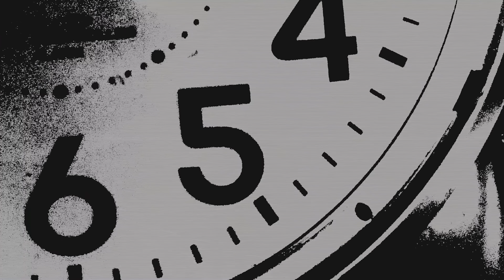DUSTCELL - ANTIHERO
Lyrics, Music & Arrangement: Misumi
Guitar: Shoma Ito
Mix & Mastered by Tetsuro Sawamoto (Aobadai Studio)

Music Video: 樽摩

「少年ジャンプ＋」読切漫画
揚 茄子央『ハッピーハッピーエンドルフィン』

【DUSTCELL LIVE「ONE」at 日本武道館】
▼2025年3月3日（月）日本武道館

Lyrics
教えて欲しい
教えて欲しい
何がこの世で大切か
救って欲しい
救って欲しい
過去から誰か見つめてる
あんた様は何を何を言ってんの
化け物たちそこらじゅうに立ってんの
孤独感だけがそばにいる
酷い　酷い　もう最低です

ねぇ　一般的家庭
一人で囲む団欒さ
パックライス　冷食
これじゃ心が割れそうだ
人生　もはや低を這う
まるで人間じゃないみたい
報酬系改善
会いたいわ

破りたいなルールを
全てぐしゃぐしゃぐしゃぐしゃ
潰しちゃって　いえい
最低なヒーローは誰も救えない
邪魔なもんはデリート
脳の神経回路はバグってんだって
幸せなふり
どうか早く気づいてよ

自由　希望　夢　未来
わからないよ　わからないよ
安心安全快適生活
良かったですね
なぁ　本当
押し殺してるんだ　心ごと
誤魔化してるんだ　いつもそう
普通になりたかったんだよ
叶うなら戻りたいんだよ

ねぇ　一般的社会
一人でぽつりPCゲーム
冷え切ってる bedroom
これじゃ心が溶けそうだ
生涯　もはや低を這う
仲間外れの日々は
嫌い　嫌い　嫌い　嫌い
もういいや

壊したいな焦燥を
本当の現実だけは見たくないよ
君の声や言葉が
胸にぐさぐさぐさぐさ刺さってんだって
笑顔の裏に

αβγ-ユートピアに向かっていこうじゃない
αβγ-終焉はまだまだ早いんじゃない